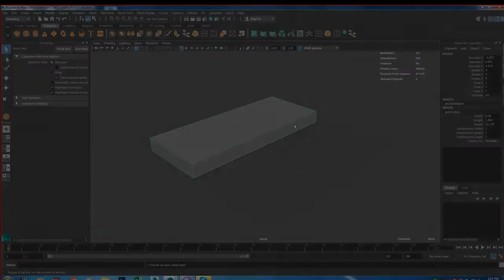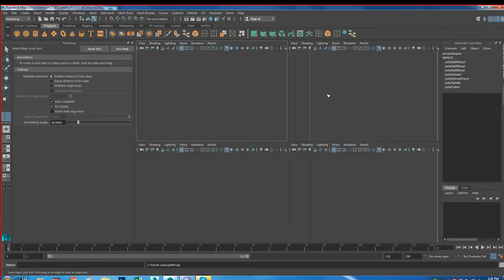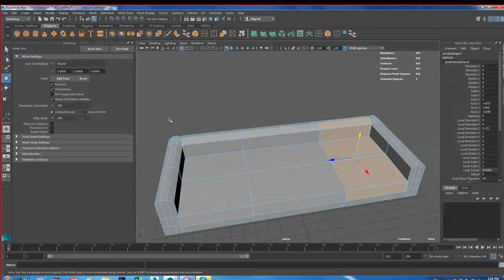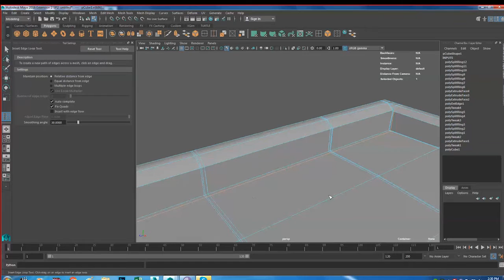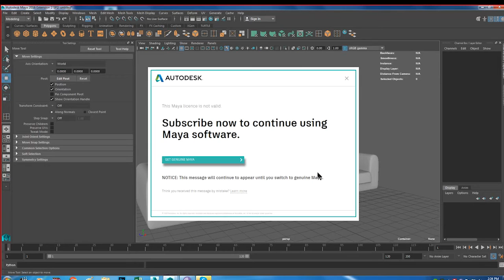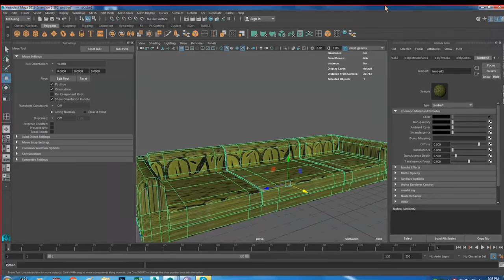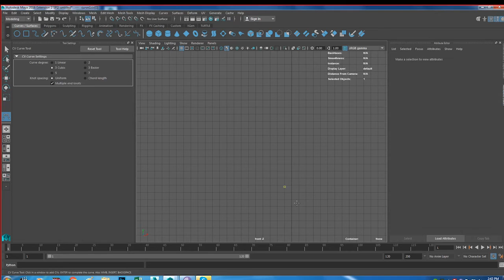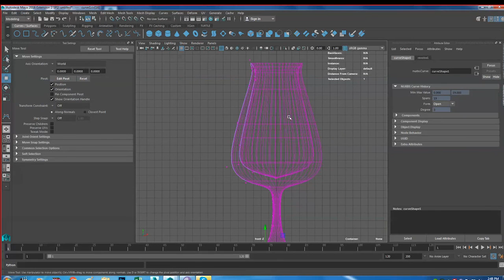S Y B Sc Animation | Sem-I | 3D Production | Sandip Bhokre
Topic : Interior Modeling in Maya